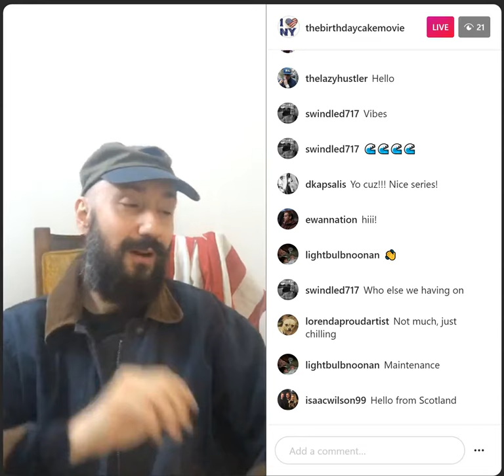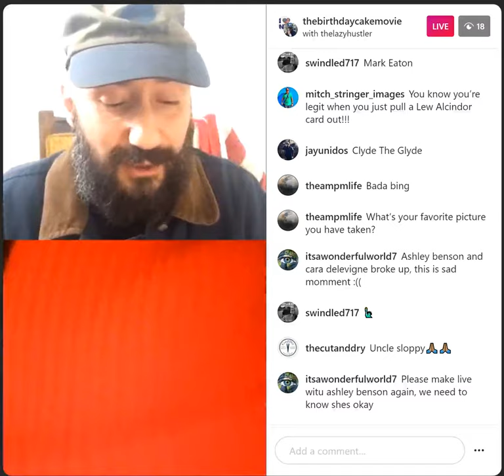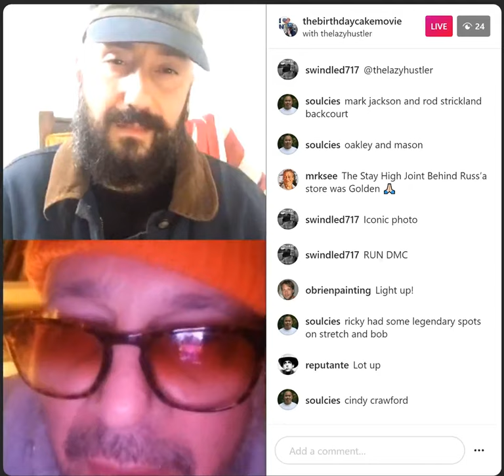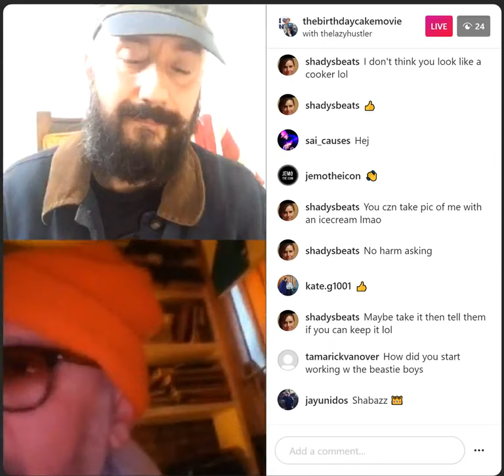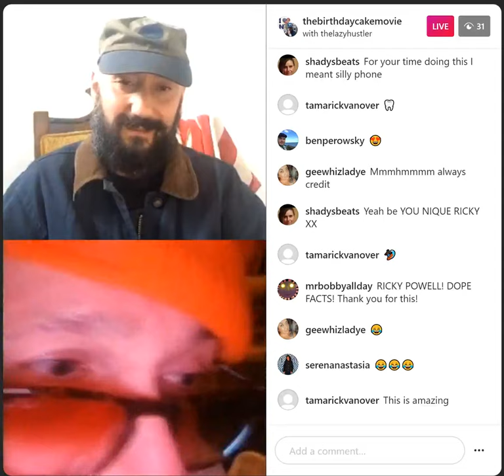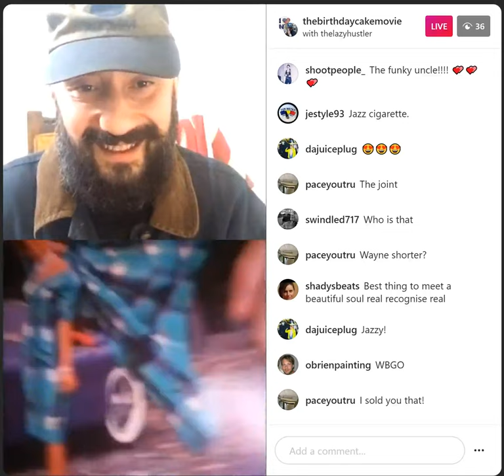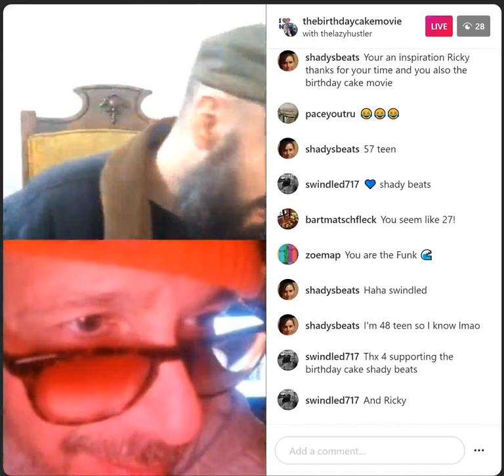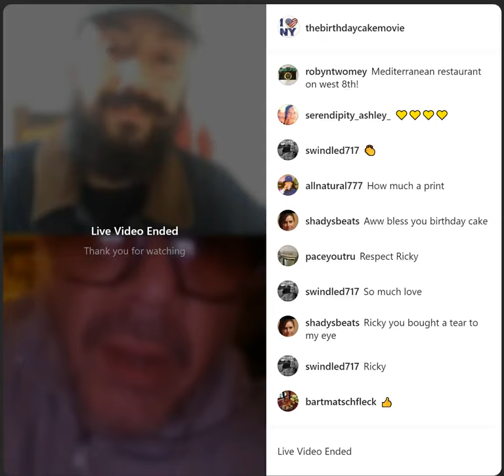Interview with legendary photographer Ricky Powell | The Birthday Cake Movie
Interview with legendary New York photographer Ricky Powell with The Birthday Cake's director, Jimmy Giannopolous. Great discussion on art, the creative process and Ricky's 40 plus years photographing legends like The Beastie Boys, Jean Michel Basquiat, Andy Warhol, Sofia Coppola, Cindy Crawford, Mike Tyson and many more.
Produced by Diomedes Raul Bermudez